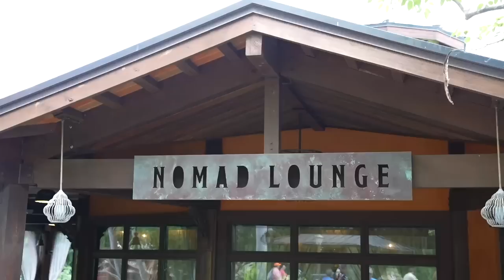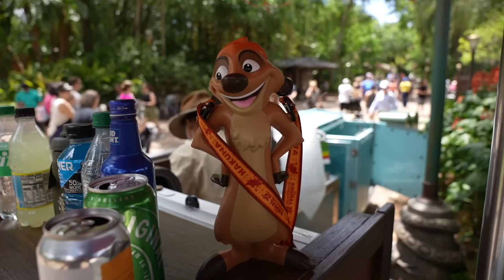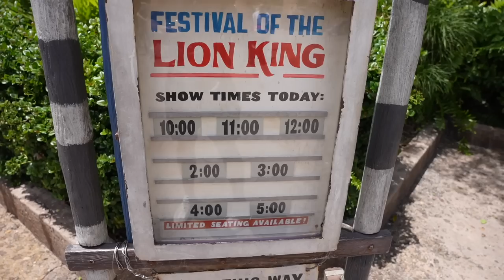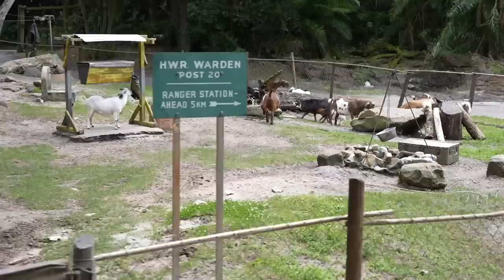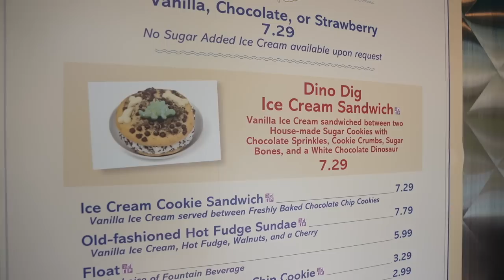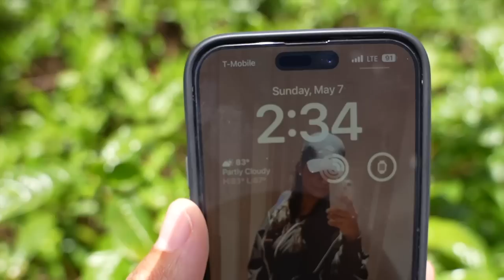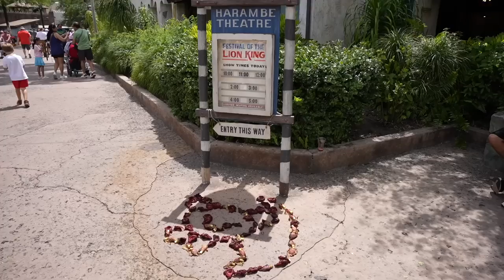A Few Weird Things Happened at Disney's Animal Kingdom | Sunday Funday!!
In today's video from Disney's Animal Kingdom it's another Sunday Funday and you know what that means.. anything can happen! But it was a weird day at the park due to extremely rude people.

Viewer Mail
PCDev

Sony A6600-
GoPro Hero 9 black-
Deity Microphones V-Mic D4 DUO-
Rode Compact On-Camera Microphone-
Manfrotto PIXI Mini Tripod-